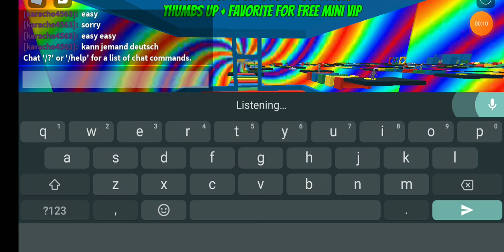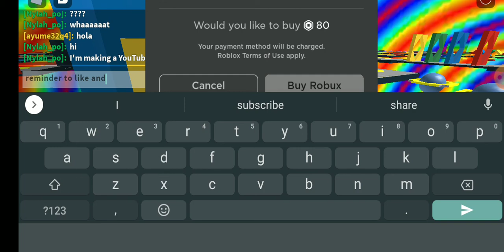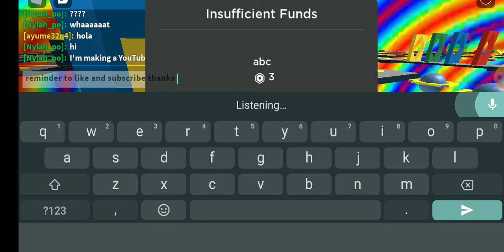playing a oddy